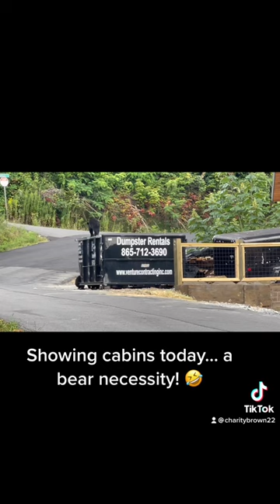Short term rentals, cabins, and chalets in Gatlinburg. Realtor Charity Brown